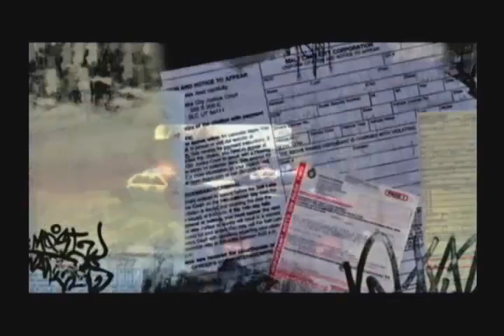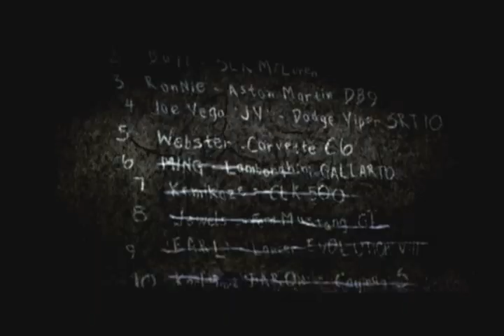NFS Most Wanted #1 PlayStation 2